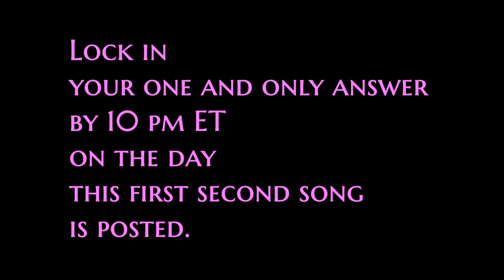First Second Song Challenge #2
THE FIRST SECOND SONG CHALLENGE (FSSC)

HOW TO PLAY:
Listen to the first second of this actual U.S. hit single recording. Then name the song.

Do that quickly and accurately enough in one, two or three different game forums, and you'll earn points. We'll do this 100 times.

If you earn the most points in one of three FSSC forums after 100 song posts, you win the Grand Champion Laurel for that forum. There's also a Grand Prize worth $$$.

There will be 100 First Second Song Challenge posts -- one per weekday for 20 weeks.

THE RULES:
Each one-second song snippet will be posted between 12 noon and 1:30PM Eastern Time unless otherwise warned.

Players will have until 10:00PM ET that night to post ONE SONG TITLE. Between the time of the FSSC post and the 10:00PM deadline, you can change your song title as many times as you want, but at 10:00PM, your answer will be official.

If you answer more than once in that post's comments, only your first chronological answer will be considered. To be counted, your answer must be posted as a "main comment" ... not as a reply to another player's comment. And there's an "honor system" to FSSC: you must answer with a credible song title, not just anything solely to reserve a spot in line. If I sense a baseless spot reservation, the judge (me) will delete it.

Your song title answer must be accurate and complete to be considered a correct answer and earn points. Punctuation and minor typos will not be penalized. (The decision of the judge -- me -- will be final in all accuracy cases.)

The first correct chronological song title answer in each daily FSSC post will earn two points. The second and third correct chronological answers in each post will earn one point each. All other correct chronological answers will earn respect, but no points that day.

There are three (3) First Second Challenge Song Challenge game forums in which you may compete each day:

(NOTE: Player answers on the LindwayLand YouTube page will not be publicly revealed until points are awarded each night. Because ... drama.)

Each day's FSSC video will posted on all three pages. Any player can play in one, two or all three forums and any player can earn points in and win one, two or all three forums.

CHAMPIONSHIP LAURELS: A personalized FSSC digital Championship Laurel will be awarded to the player earning the most points in each of the three FSSC game forums after the final FSSC post (#100) has been resolved. Tie-breaker posts will apply if there is a tie in a forum after post #100.

GRAND CHAMPION LAUREL AND PRIZE: The player earning the most grand-total points in the two open game forums -- LindwayLand and Russ's personal Facebook page -- will win the personalized Grand Champion Laurel ... AND ... a $25.00 Amazon e-gift card (so it pays to play multiple forums).

All decisions of the judge will be fair, but final.